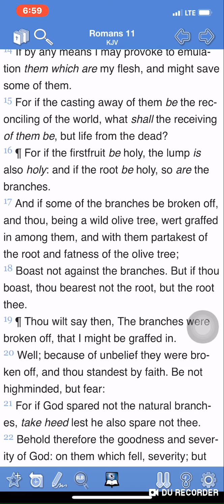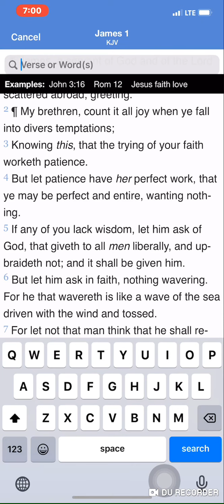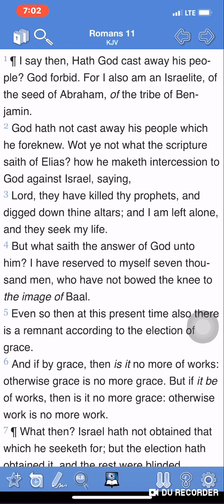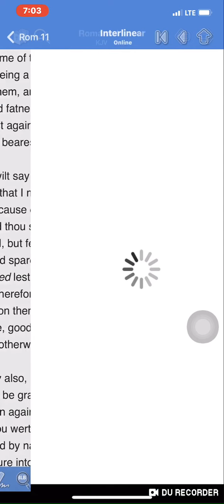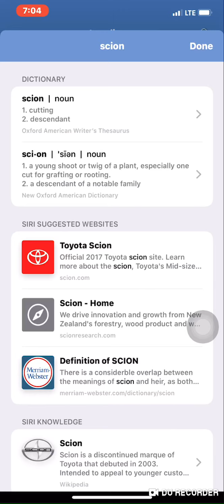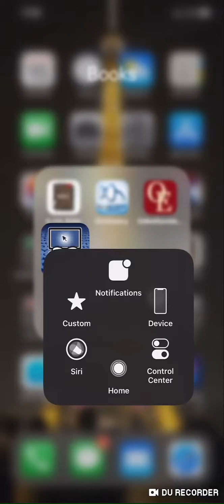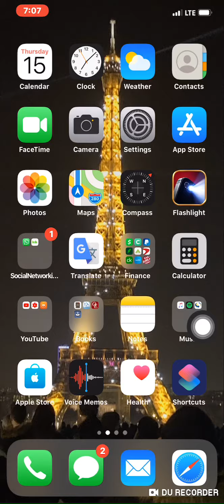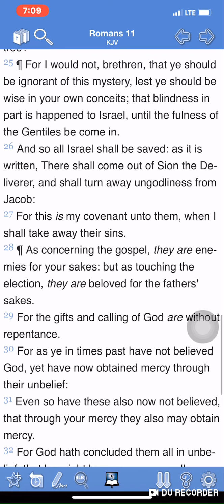Understanding The Significance Of A Skin Graft.